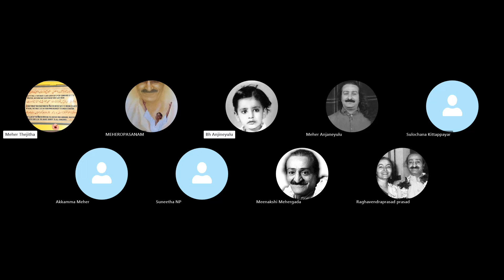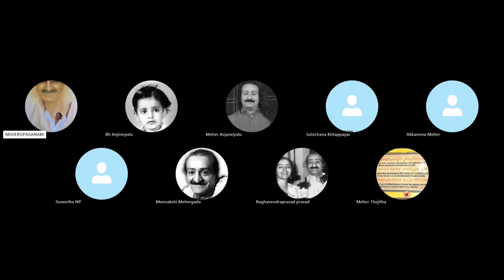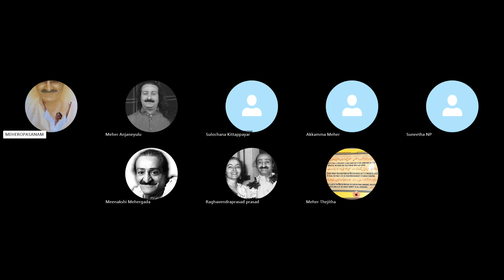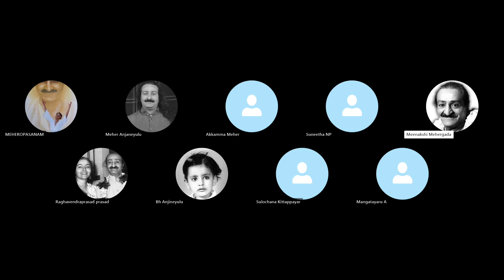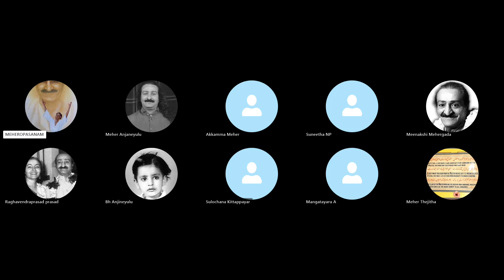God Speaks In Your Grip -Day_44- 4th Oct 2024-States of Consciousness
God Speaks In Your Grip
Day_44
4th Oct 2024